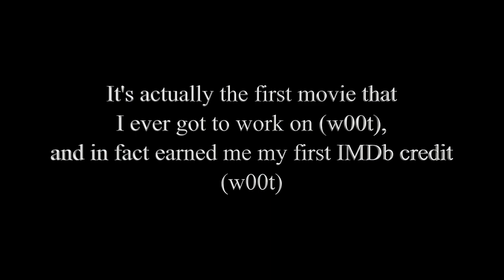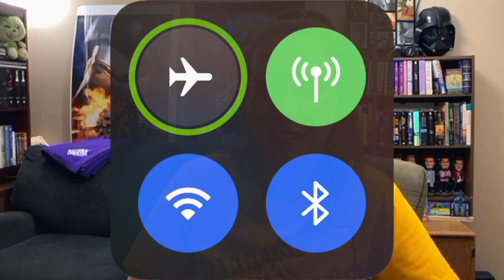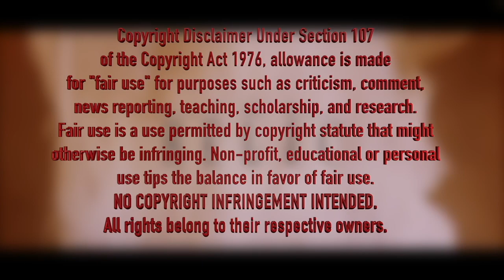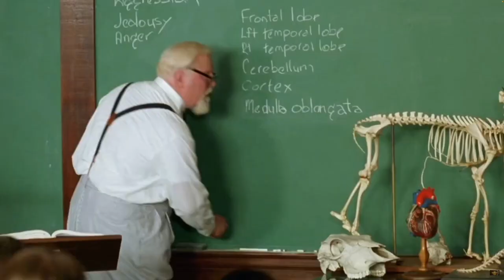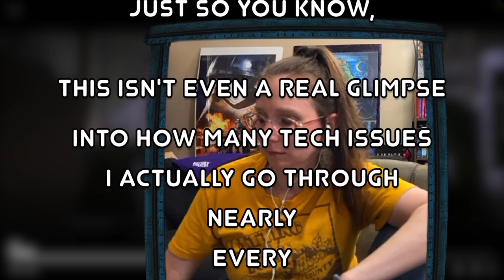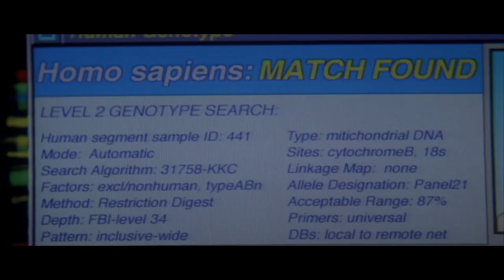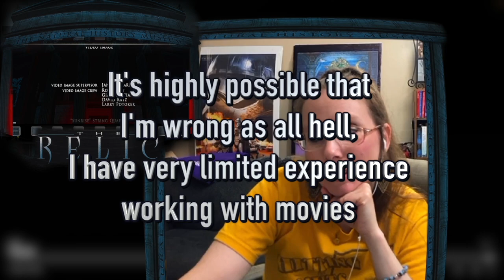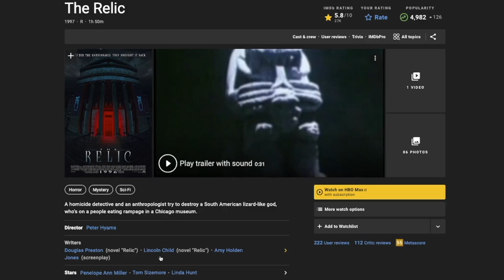Watching (1997) The Relic for the first time!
Static.

Reaction Timestamp:  04:26

What a fun movie!  😄

Great directing, great screenplay, great acting, great editing, great setting, great effects, exciting plot.

I thought this movie was great. 😄

I would've enjoyed it a whole lot more if I hadn't been attacked by a thousand tech issues, per usual.

Oh well, at least it's not as bad as being attacked by a Kothoga. 🤪

Here's the info on where I got the stuffs (and the link I got it from):

03:34 from Steven Spielberg's Jurassic Park (obbbbviously)

13:41 BLASPHEMER from Monty Python's The Life of Brian

17:08 Mama said is from Water Boy

20:48 Disney's The Many Adventures of Winnie the Pooh

26:20 hilarious cocaine dog I got from

27:13 Minesweeper clip I got from

And of course the DOHs were from Homer Simpson (from the sitcom, The Simpsons, in case that needs more clarifying)

Hope I didn't miss anything, lol.